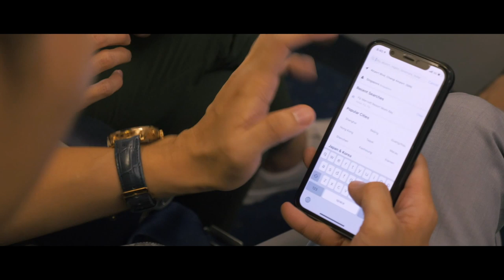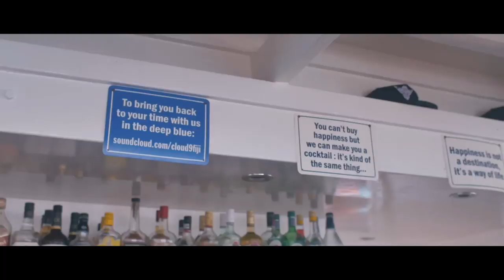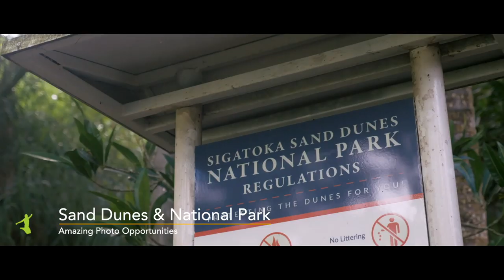Things To Do In Fiji With Travel Host Keith Yuen & Youyi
Come check out Fiji with Travel Inspiration 360's Singapore travel host Keith Yuen when he travelled with Mediacorp Singapore TV Host Youyi to the magical island of Fiji! Find out what are the things they did in the beautiful South Pacific Islands, Fiji.

Find the travel host on Facebook:
Keith Yuen:

Keith Yuen, Travel Host, Influencer & Blogger @travelinspiration360

--*-- Music Credit --*--
- Cloud Nine Background Music -
Song: New Blood
Artist: Zayde Wølf
Album: Golden Age
Licensed to YouTube by TuneCore (on behalf of Morning Routine Collective LLC, Lyric House LLC); CMRRA, ASCAP, and 14 music rights societies